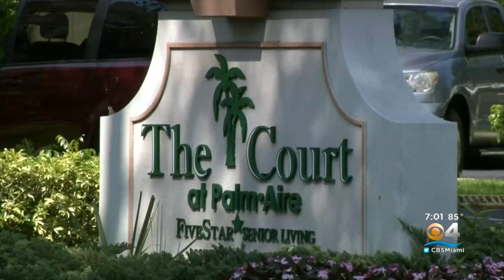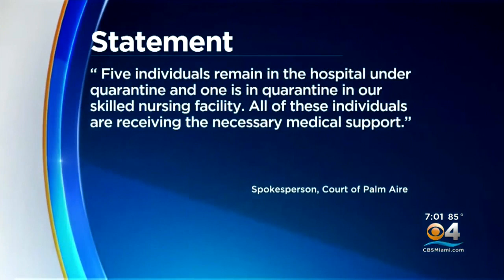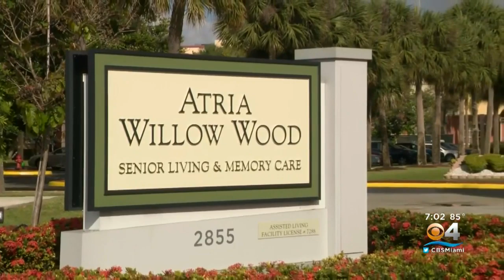2 Pompano Beach Senior Living Facility Residents Die Of Coronavirus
CBS4's Carey Codd reports five other Court of Palm Aire residents tested positive for the disease.